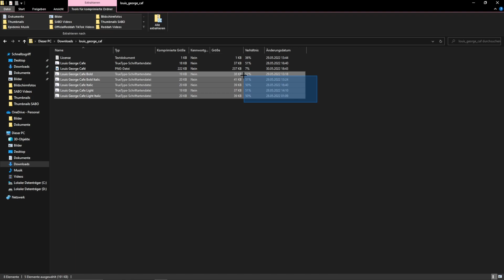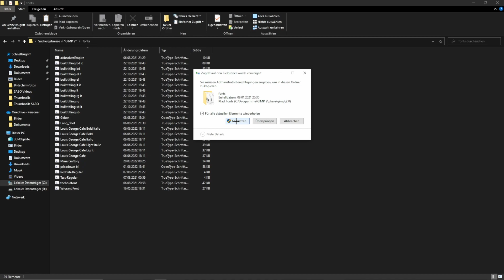GIMP SCHRIFTARTEN HINZUFÜGEN - So geht‘s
In diesem Video zeige ich euch, wie ihr bei Gimp ganz einfach eine neue Schriftart hinzufügen könnt.